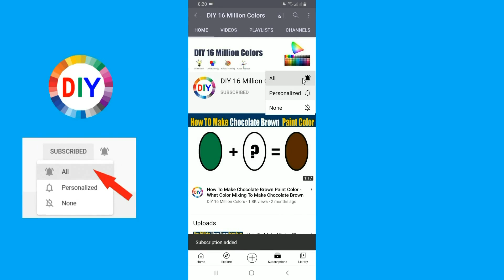How To Make Matte Copper Color What Color Mixing To Matte Copper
In this color mixing video tutorial I want to show you How To Make Matte Copper Paint Color by mixing Primary Colors to make Matte Copper Paint Color
Matte Copper Color is most demanded color by artist and people are looking for to make own Matte Copper at home by Mixing  other colors to make Matte Copper.
So in this video I have show you How To Make Matte Copper Paint Color using easy way.